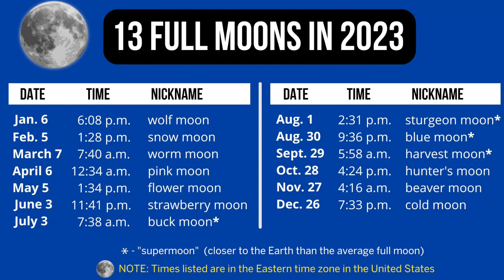Tránsitos Astrales | Eventos Importantes | 9 al 15 de enero 2023 | Mauricio Puerta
"TRANSITOS DE LA SEMANA | EVENTOS IMPORTANTES
¿Que significan?, ¿Como aprovecharlos?
Mauricio Puerta nos presenta los tránsitos astrales y eventos importantes para esta semana en su canal de @Códigos TV Mauricio Puerta

MAURICIO PUERTA
Mauricio Puerta es Antropólogo y Arqueólogo de profesión, pero es Astrólogo de vocación. Reconocido como uno de los mayores expertos en el campo de la Astrología. Sus acertadas predicciones lo han llevado a ser consultado por presidentes y sus gabinetes, famosos, celebridades y diversos medios de comunicación. A través de su Programa de PUERTA ASTRAL continúa compartiendo su conocimiento.

Encuentra a Mauricio Puerta en sus cuentas oficiales:
Lunes a Viernes 8:00 AM a 5:00 PM (EST)